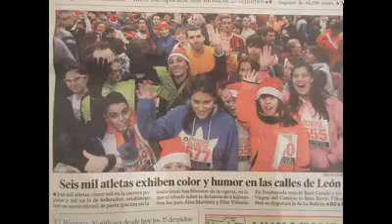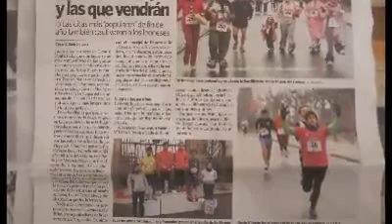San Silvestre popular Leon 2012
Resumen de la San Silvestre popular de Leon en la que hubo 6000 corredores recorriendo un trazado de casi 4km, el primer clasificado fue Pablo Franco, seguido por Daniel Palanca y Kevin Viñuela, que  venia de ganar la San Silvestre de La Virgen, en Chicas la Victoria fue para Sonia seguida por Claudia y Rocio. También hubo sitio para las risas, los disfraces y todo tipo de diversiones en esta fiesta del running